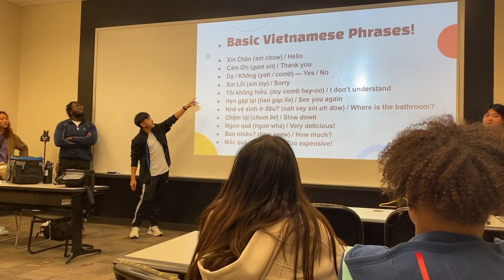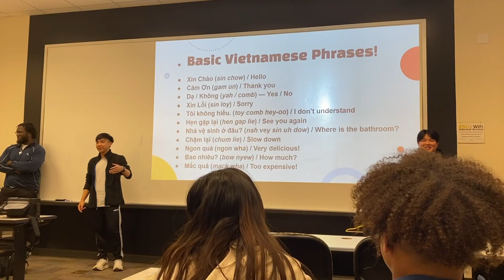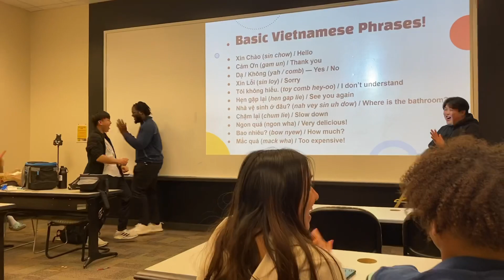Vietnamese 1001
FYI, this is not an actual Vietnamese class. KSUVSA held a small event on campus where everyone gets to learn some basic phrases in Vietnamese, such as “Xin Chào” and “Cảm Ơn”. Although, no one said that it was going to be easy to learn.

Even though we may be goofing around a bit, feel free to learn these phrases with us, too! :D

(By the way, I worked on this without using any earbuds or headset, so some of the dialog may be incorrect)